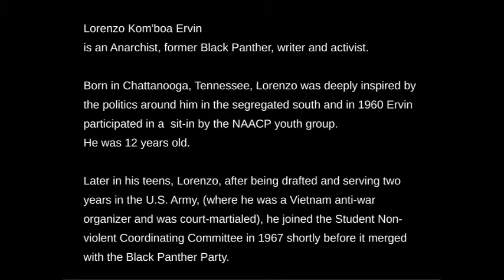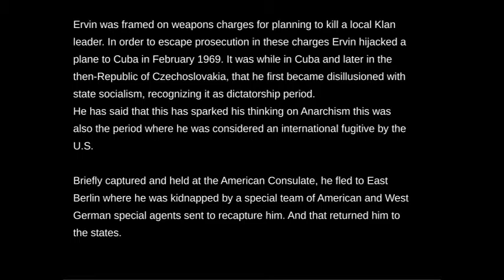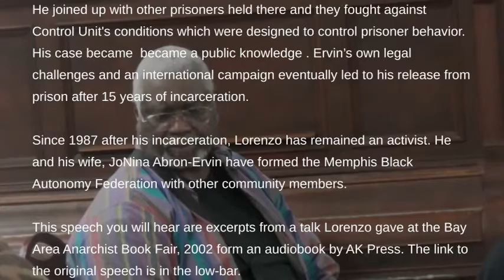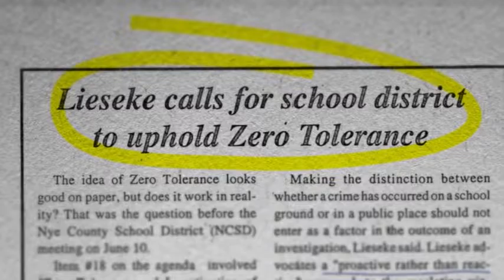Anarchism and the Black Revolution